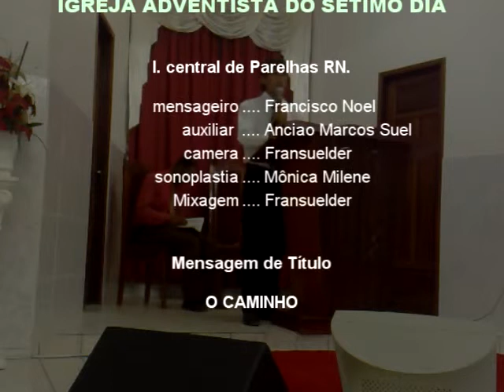O CAMINHO - Francisco Noel.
IASD central Parelhas RN. 06/02/2013